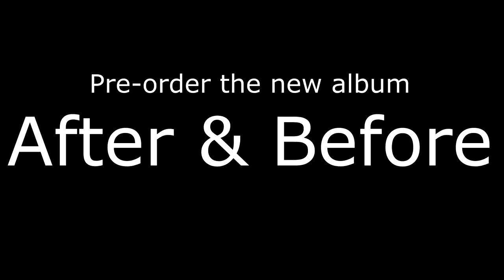Pointless Beauty Advent Calendar 2016 : December 6th (Mark Whitlam)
Pointless Beauty - After & Before

24 days, 24 videos.

From December 1st to 24th 2016 there will be daily updates on all aspects my latest project including photos, soundclips and video so check back regularly to see what it’s all about.

Pre-orders & further info availabe at alswainger.com/